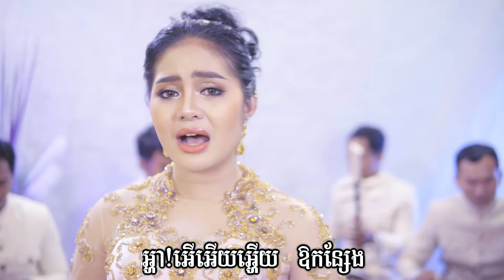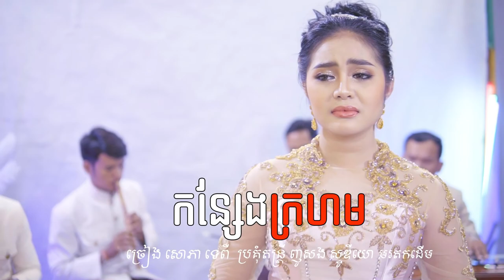កន្សែងក្រហម _ ភ្លេងសុទ្ធ _ សោភាទេពី